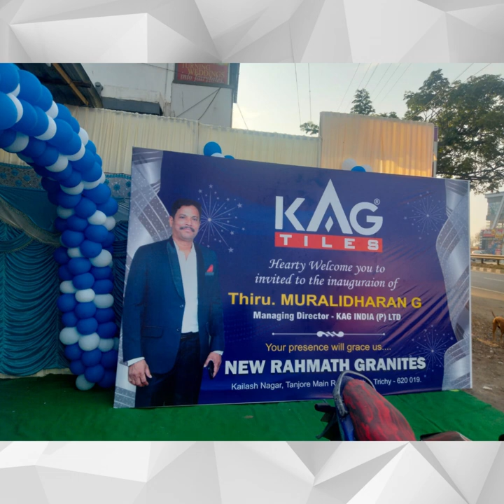KAG TILES | New Rahmath Granites-Trichy